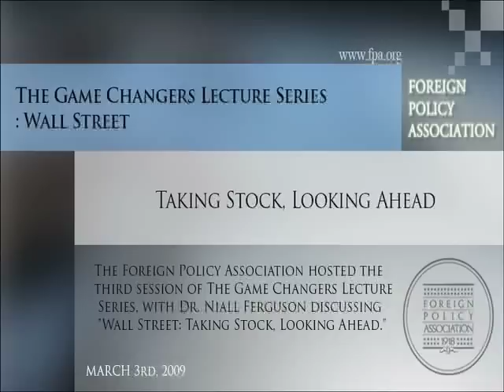The Game Changers Lecture Series- Wall Street-Taking Stock, Looking Ahead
The Foreign Policy Association hosted the third session of The Game Changers Lecture Series, with Dr. Niall Ferguson discussing "Wall Street: Taking Stock, Looking Ahead."

Dr. Niall Ferguson is a Laurence A. Tisch Professor of History at Harvard University and William Ziegler Professor of Business Administration at Harvard Business School. He has written such works as The World's Banker: The History of the House of Rothschild,The Cash Nexus: Money and Power in the Modern World, 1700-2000, and Colossus: The Rise and Fall of the American Empire. His new book is titled The Ascent of Money: The Financial History of the World, which he will be signing at the end.